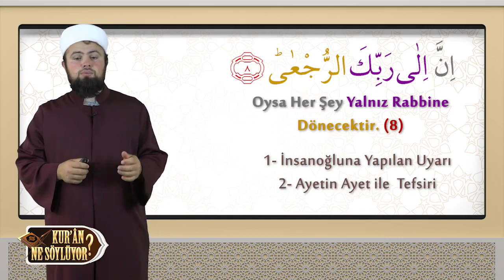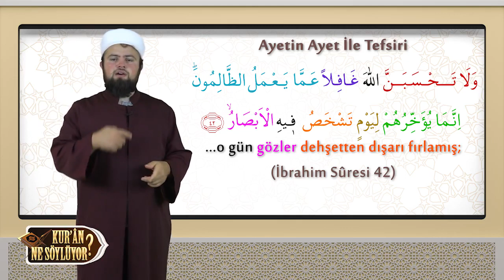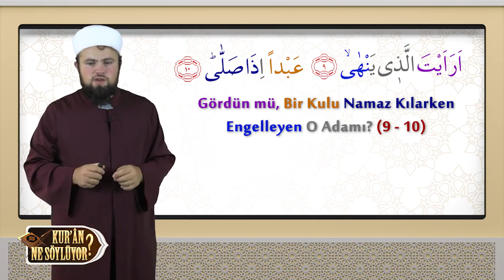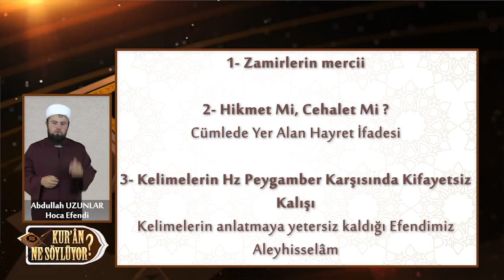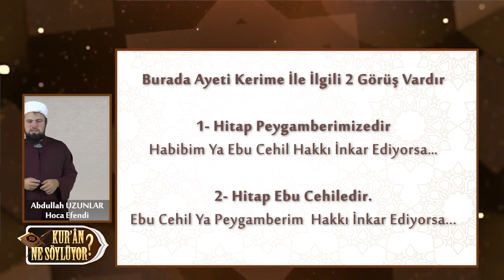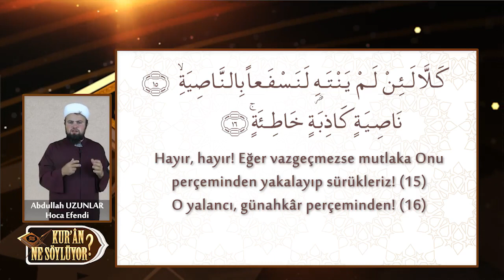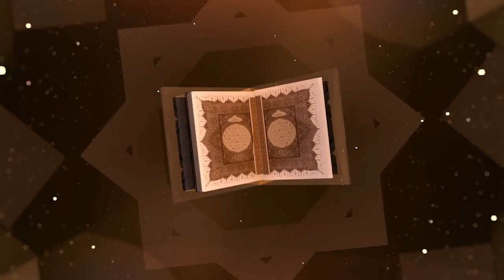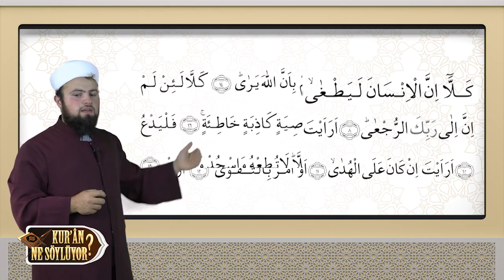KURAN NE SOYLUYOR 004 BOLUM Alak Suresi Tefsiri